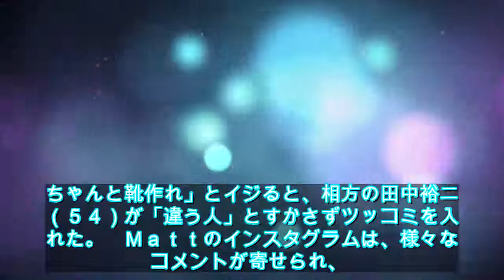太田光がMattに「ちゃんと靴作れ」 田中裕二「違う人」とツッコミ - ライブドアニュース